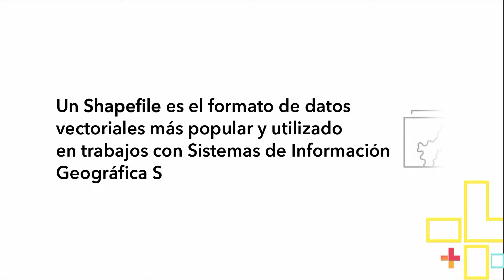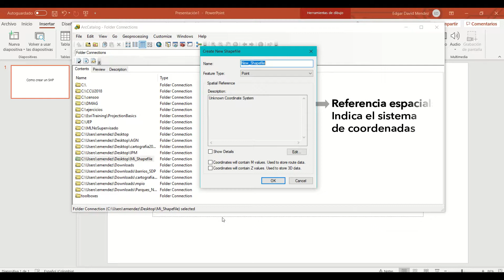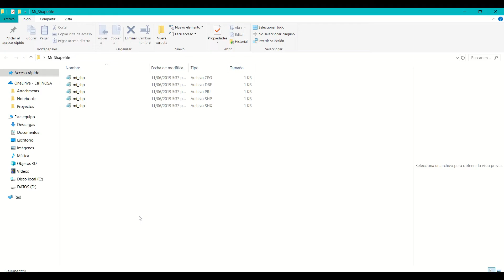Crear Shapefile | Esri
Los shapefiles poseen un formato sencillo y no topológico, y sirven para almacenar la ubicación geométrica y la información de atributos de las entidades geográficas. Un shapefile es uno de los formatos de datos espaciales con las que puede trabajar y editar en ArcGIS.

#.shp
ArcGIS Pro